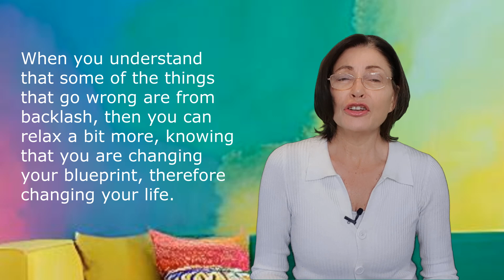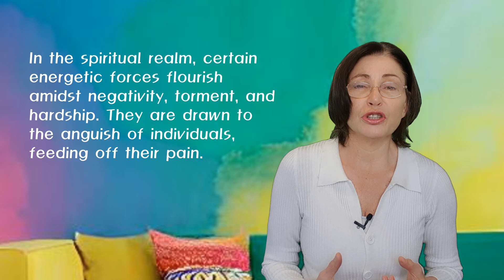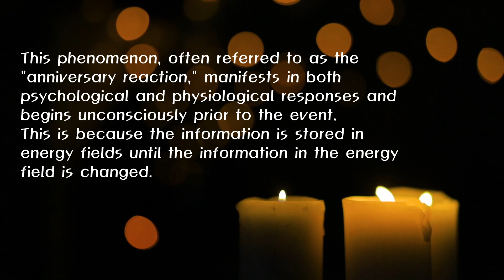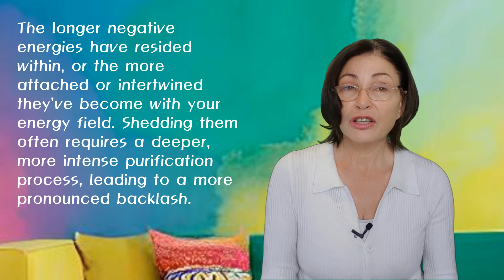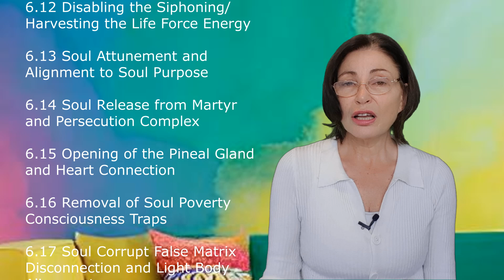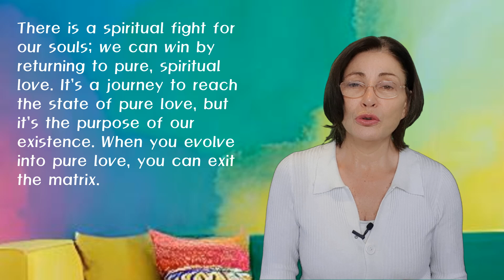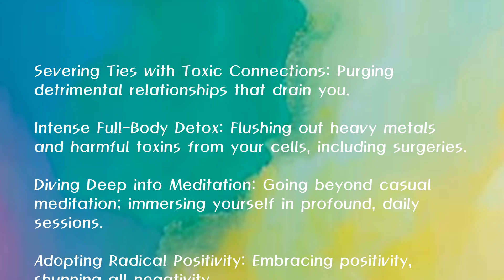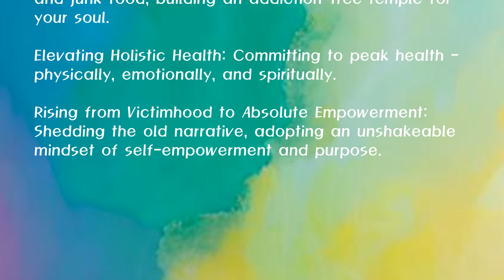Is Spiritual Backlash Real? The Hidden Forces That Challenge Positive Change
If you are wondering if you are experiencing spiritual backlash, then check out this video from the "Universe Decoded" – Topic 4: The Backlash of Change: Because Negative Entities Thrive on Negative Energy/Emotions.

Have you ever felt an invisible pushback when you're on the path of self-improvement? Have you ever sensed an unseen force trying to sabotage your positive momentum?

This topic, which I have often experienced, dives deep into the concept of "backlash" – the idea that making positive changes can sometimes evoke negative reactions from our internal psyche and external entities.

These entities thrive on negativity and are disturbed when you shift from their preferred low-vibration energy to a higher, more positive one. Your journey towards betterment might unintentionally threaten their existence, causing them to retaliate.

Many of us might not realise that we have these negative entities attached to our energy fields. Shockingly, they can influence our emotions, thoughts, and actions. The idea that these energy frequencies surround us is not just a spiritual manifestation but is also supported by quantum physics.

This latest video explores fascinating evidence, including Lynne McTaggart's peace intention experiments, which demonstrate the vibrational power of our collective thoughts and emotions.

The path towards self-improvement and positive change is an ongoing journey that stretches your resolve. But armed with this knowledge, you're better prepared to face them head-on.